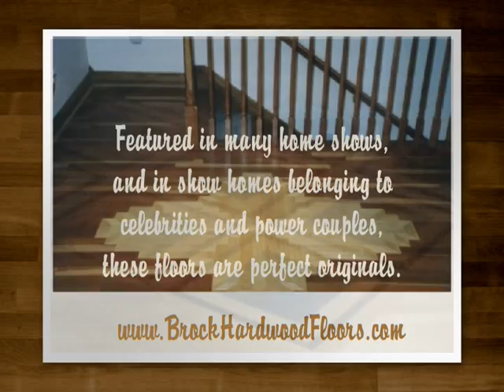Brock Woodall hardwood floors combine intricate detail with beautiful materials to give your home or office a truly unique design. Featured in many home shows, and in show homes belonging to celebrities and power couples, these floors are perfect originals.